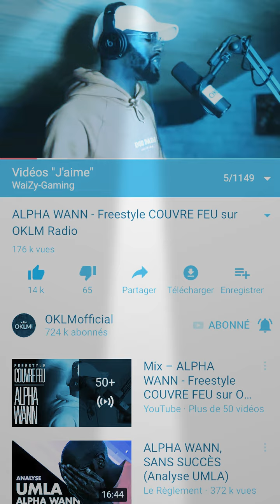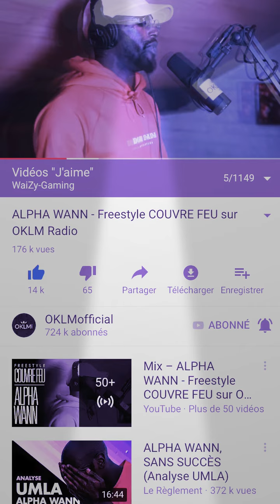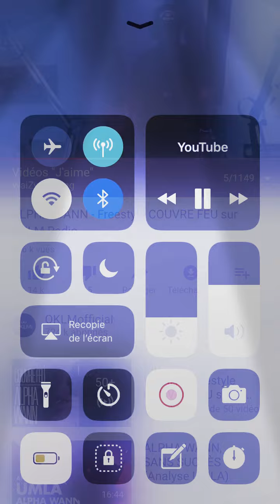Alpha Wann - freestyle oklm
Petit extrait du freestyle oklm de alpha wann